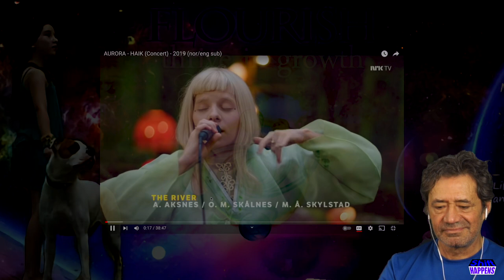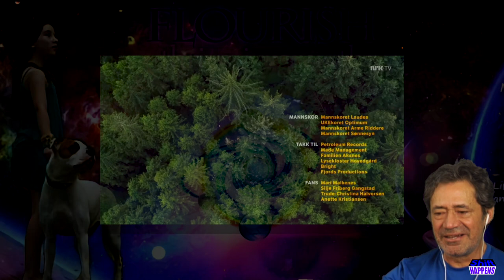Aurora Aksnes First Time Reaction HAIK Documentary-Concert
I was going to split this magnificent Docu-Concert in two three videos but when I started editing I couldn't, I edited enough so I decided  to keep it together, editing the documentary some, but I left the concert all there so you can enjoy it, I enjoyed so much I went on an emotional roller-coaster learning about Aurora, and when I finished watching then watching again as I edited the video I learned to love Aurora for the person she is, and I felt her love, I understood more what Aurora is all about and fell in love with her as the wonderful person that she is, unique to say the least, wonderful, magical, maker of dreams. To me Aurora is a messenger from a far and much more advanced planet, delivering her message of love and hope, be strong a warrior of love.

Please go to Aurora's YouTube page and comment some lovely words, I am sure she would be happy to read them, and feel her love  💕

Intro music; Aurora "Runaway"